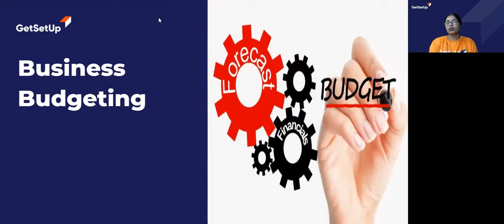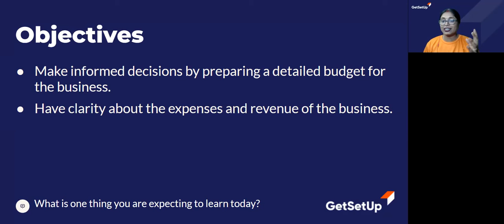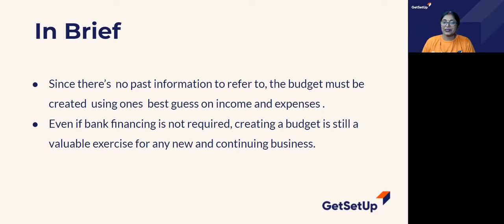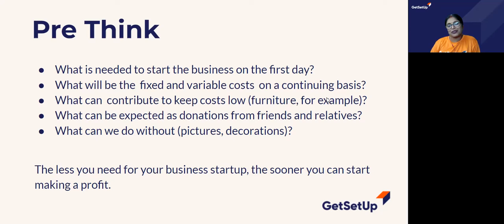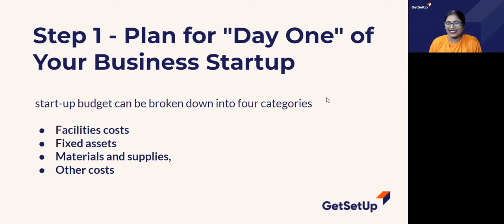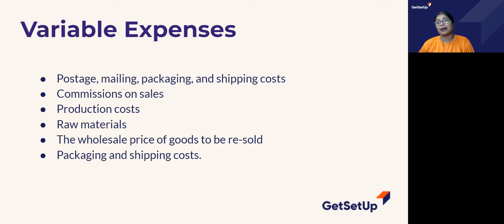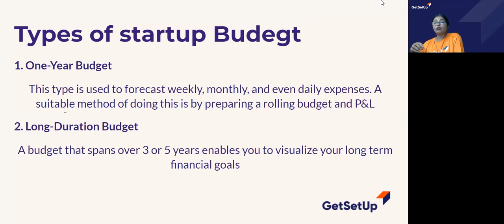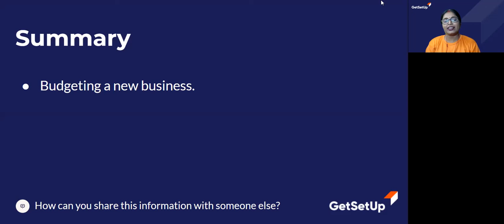Business Budgeting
Planning is an essential aspect of business management. Make informed decisions by preparing a detailed budget for the business. Have clarity about the expenses and revenue of the business.